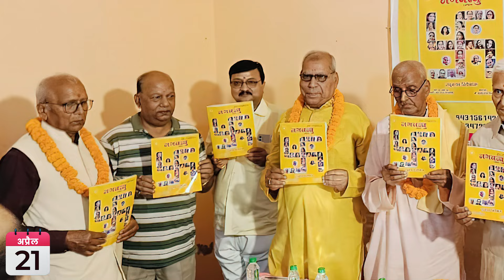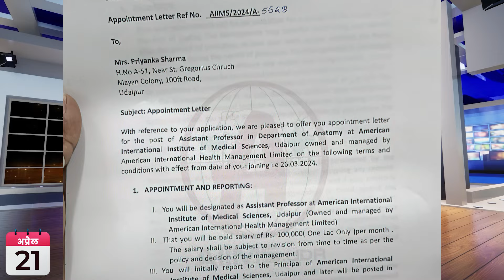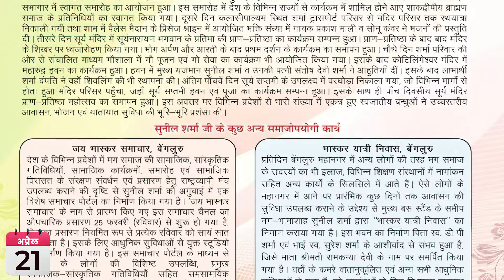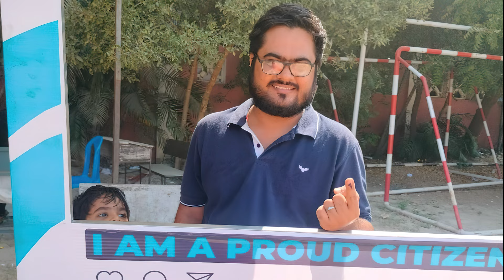Jai Bhaskar Samachar 21-04-2024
Welcome to the "Jai Bhaskar Samachar"  – Your Gateway to News, Views, Culture, Sanatana Renaissance, and Spiritual Journey of the Shakdwipiya Brahmin Samaj.

Stay informed with the latest updates on Brāhmaṇa Samaj events, news, and discussions. Our insightful perspectives aim to foster a deep understanding of current affairs within the context of our cultural and spiritual heritage.

Engage in conversations that bridge the gap between ancient wisdom and contemporary challenges, fostering a collective awakening.